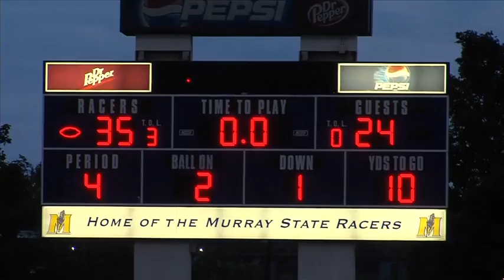Murray State VS Tennessee Tech Highlights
The Racers took on the Tennessee Tech at Roy Stewart Stadium on 10/5/2013